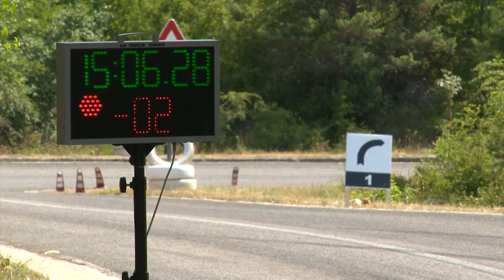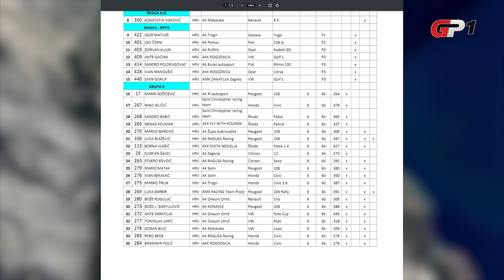Brdska utrka "1. Nagrada Biokova 2022" - najava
Konferencijom za medije u gradskoj vijećnici grada Makarske, najavljena je brdska auto utrka "1. Nagrada Biokova 2022." Prisustvovali su gradonačelnik grada Makarske Zoran Paunović, predsjednik Hrvatskog auto i karting saveza Davorin Štetner, predsjednik kluba organizatora utrke (AK Makarska) Tonći Bilić te članovi upravnog odbora HAKS-a Vjekoslav Čičko i Matija Lovrec.

Utrka se održava 7. i 8. svibnja 2022. na brdskoj stazi "Makarska".